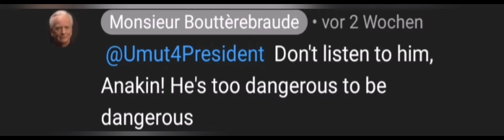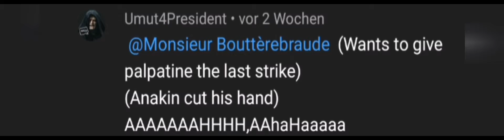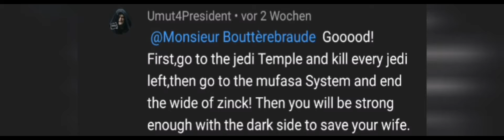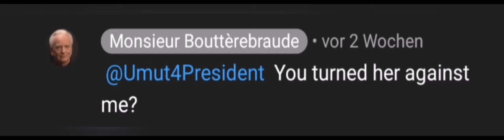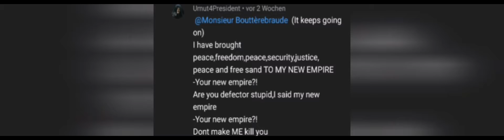Chat with Subs - Part 1: Umut4President & M. Bouttèrebraude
We are the Senate.